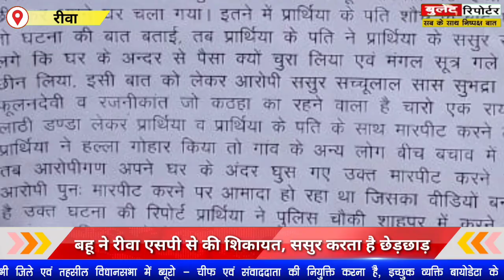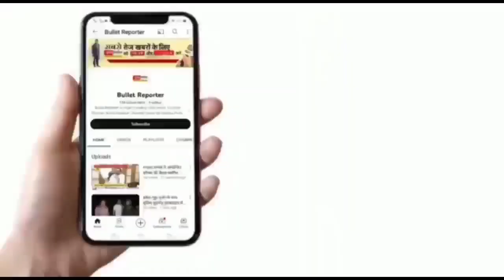ससुर के ऊपर बहू ने लगाया छेड़छाड़ करने का आरोप रीवा एसपी से की शिकायत